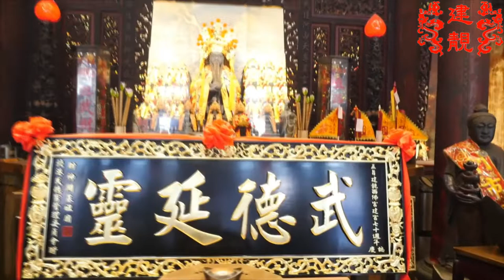建靚西佛宮70周年宮慶系列活動10/29前往北港朝天宮與北港武德宮 進香迎匾05【由北港武德宮回鑾】